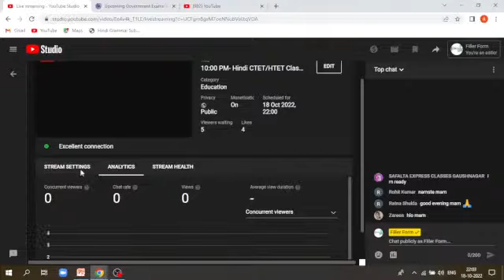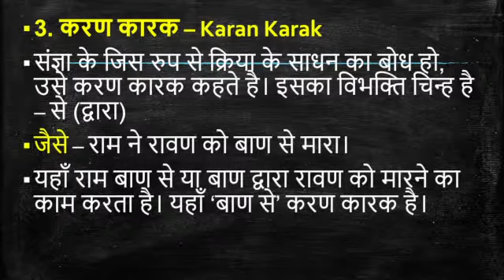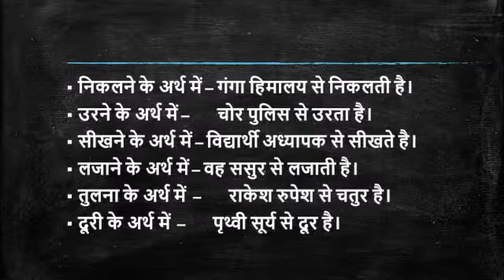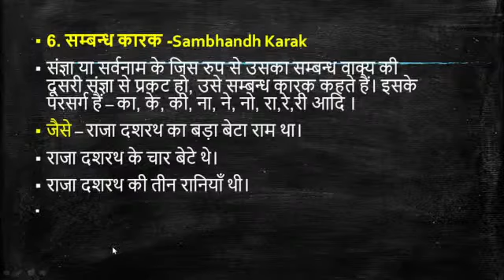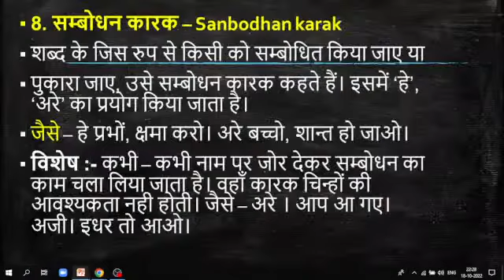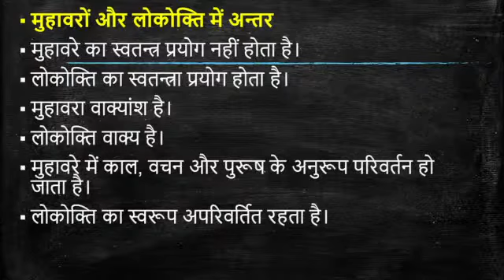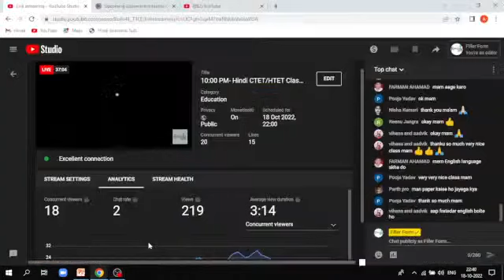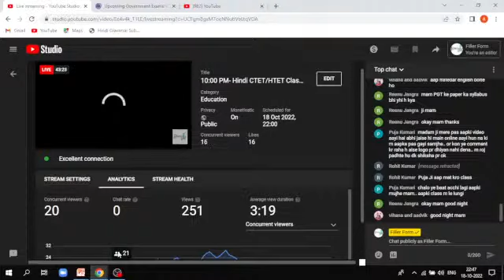18 HINDI OCT